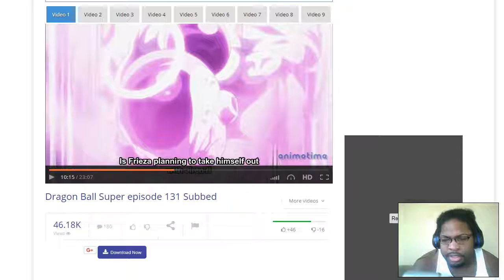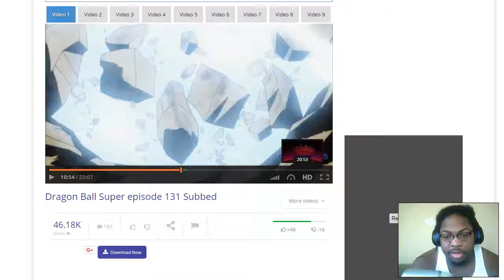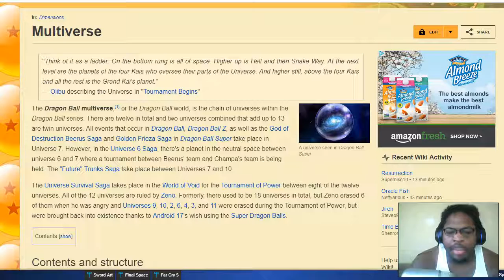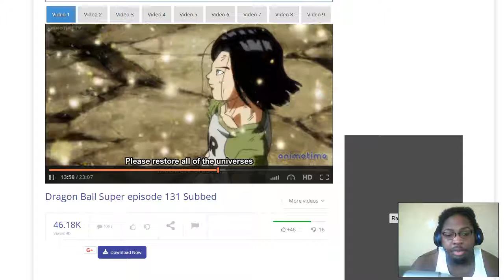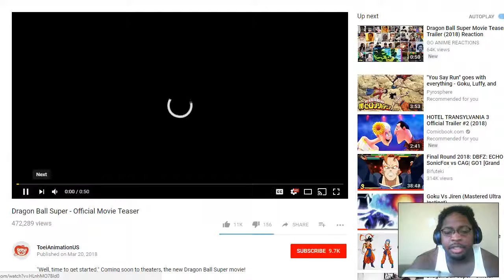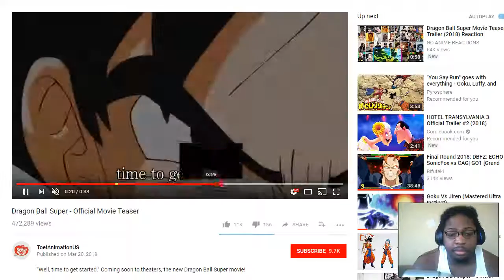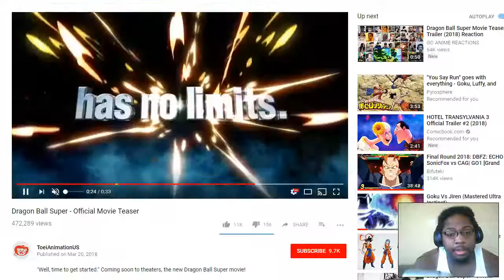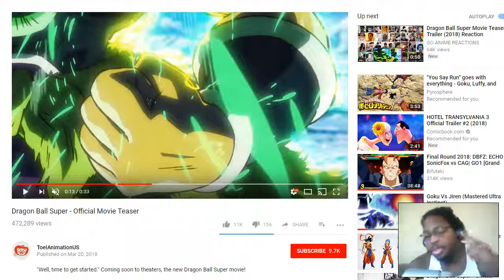Dragonball Super 131 EASTER EGGS, Original 6 Universes returned? & NEW MOVIE Discussion